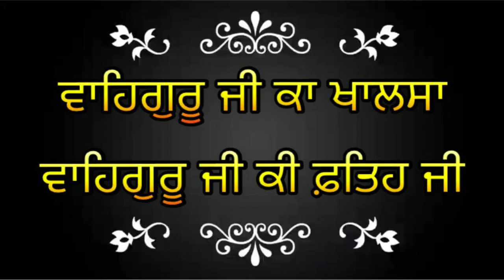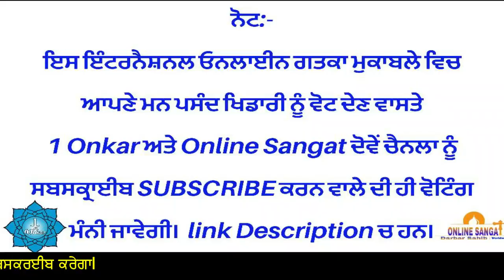International Online Gtaka Competition Episode35 Round1 Hajit Singh Vs Gurpreet Singh